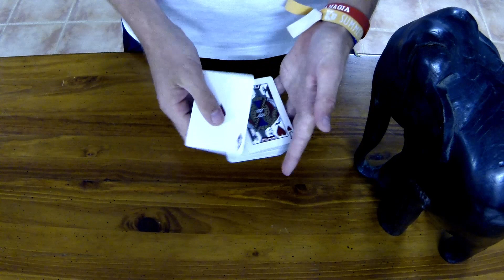4 Cartas / Tutorial de magia en español fácil de aprender [2/2]